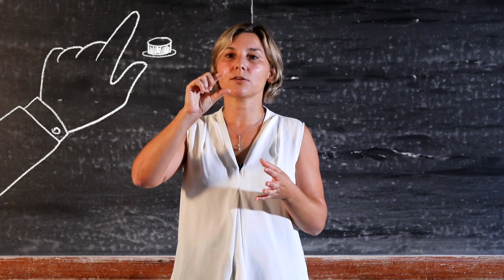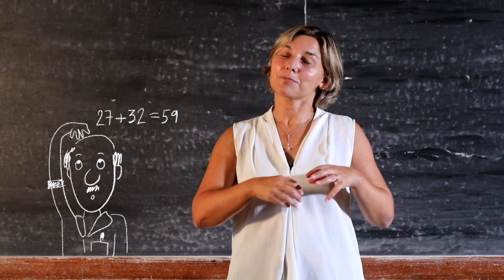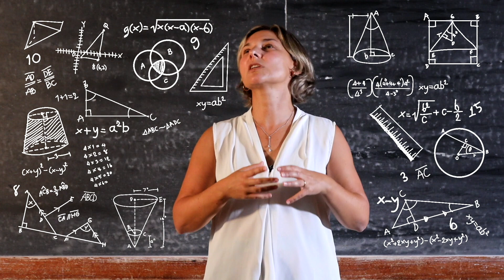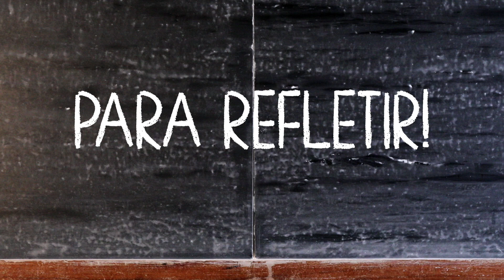HedyTalk - The impact of AI on skills & competencies (Subtitled)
During this Talk, Prof. Inês Lynce, talks about the impacts of the 4th industrial revolution,  comparing it to the previous industrial revolution. She explores the implications of AI in
education, skills and the job market and talks about the importance of education for facing the changes brought to our society as the use of AI will become more widespread but also the prudence we should have in order to put these changes into our advantage. To get free access to Hedy project information please register